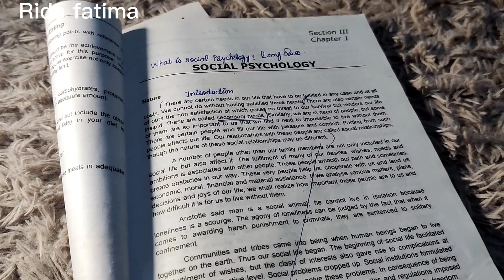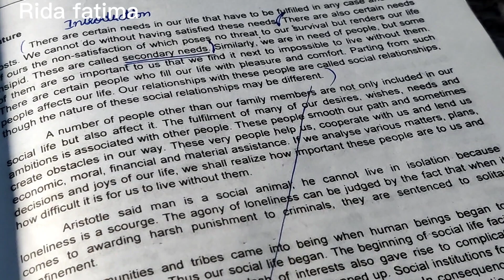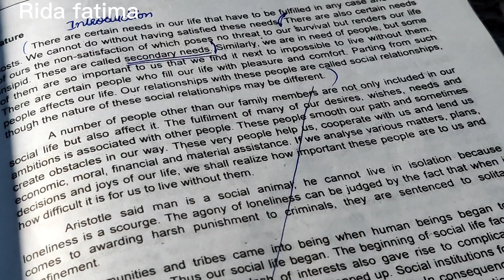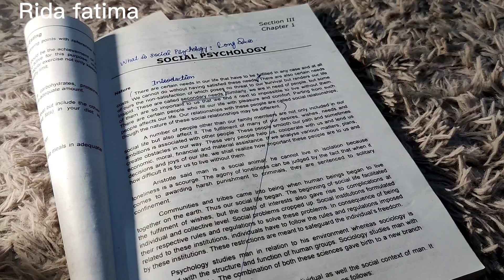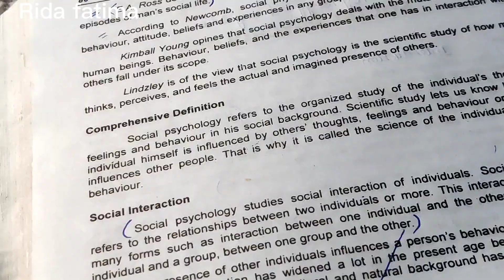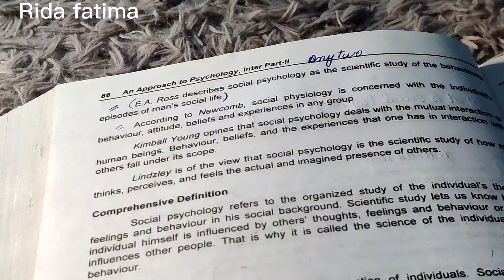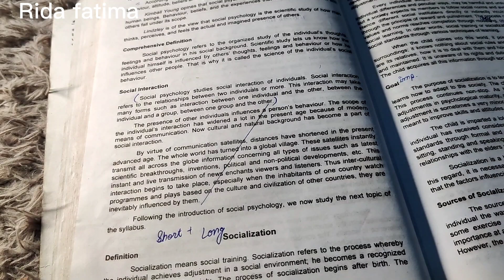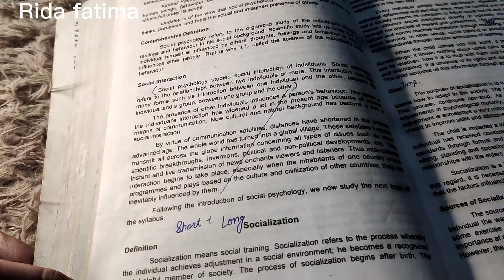Social Psychology part 1